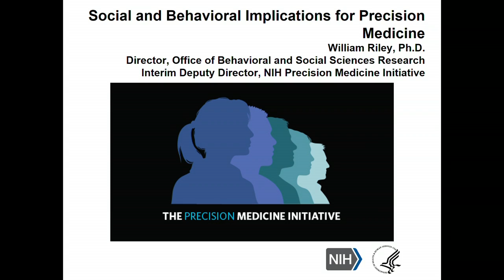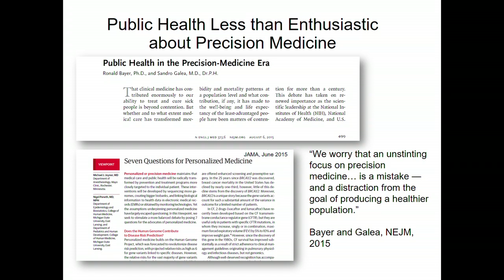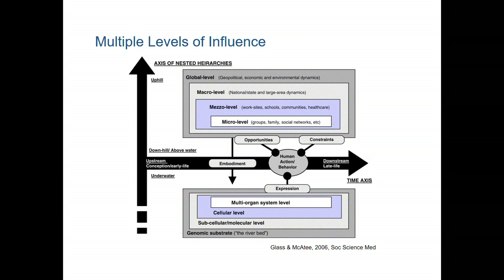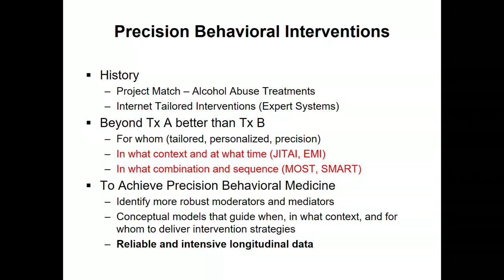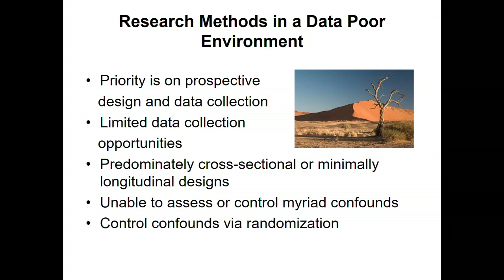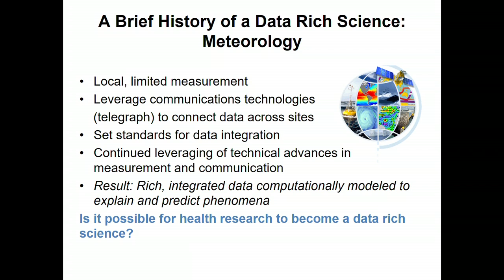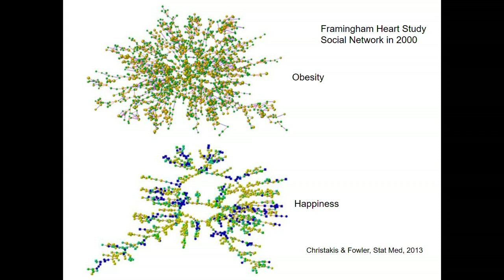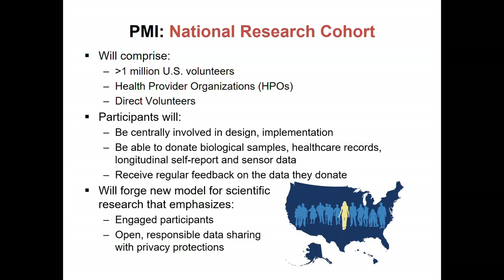William Riley, National Institutes of Health - Stanford Medicine Big Data | Precision Health 2016